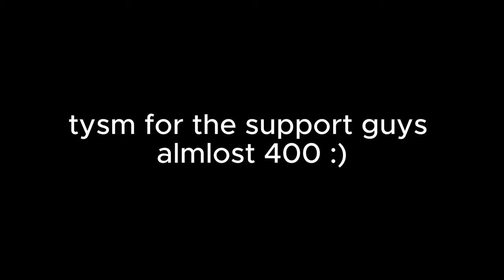⭐ Raiding With Lofi Music (Keyboard + Mouse ASMR) ⭐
HERES MY FRIENDS YT!

(IGNORE)